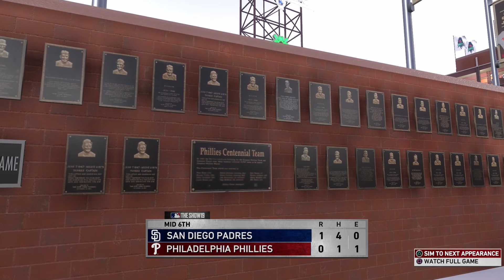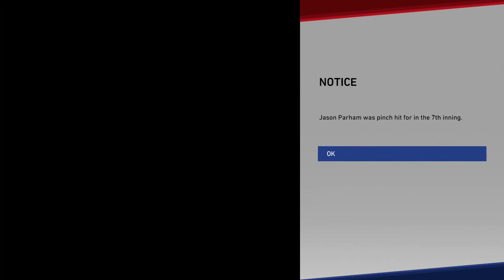276 - HELD IT TOGETHER! (MLB The Show 19 RTTS)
Sometimes you can't be perfect through the whole game. It's more important to keep things under control, and not to melt down at the first sign of adversity.

Follow along with Jason Parham's performances with the Road to the Show Pitcher Stats spreadsheet!